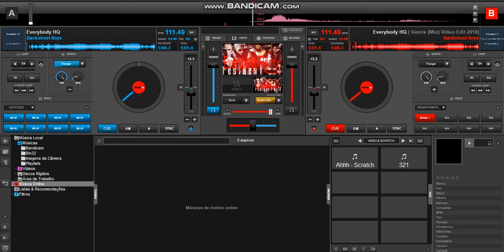Backstreet Boys Everybody Remix(Mix)Video Edit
Everybody, rock your body right
Backstreet's back, alright, hey baby
Gonna bring you the flavor show you how
Got a gotta question for you better answer now, yeah
Am I original?
(Yeah)
Am I the only one?
(Yeah)
Am I sexual?
(Yeah)
Everybody
(Yeah)
Rock your body
(Yeah)
Backstreet's back alright, alright
Now throw your hands up in the air
And wave'em around like you just don't care
And if you wanna party let me hear you yell
'Cause we've got it goin' on again
Am I original?
(Yeah)
(Yeah)
Am I sexual?
(Yeah)
Am I… Remix(Remasterizado)(Mix) Video Edit( Lançamento  2018)  ja disponivel em Mp3/ MP4 Ate a próxima